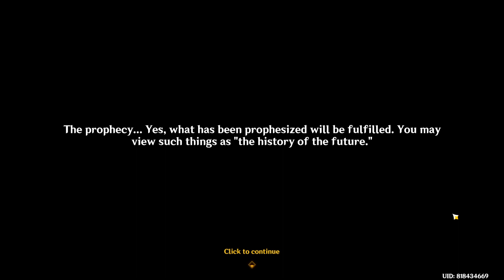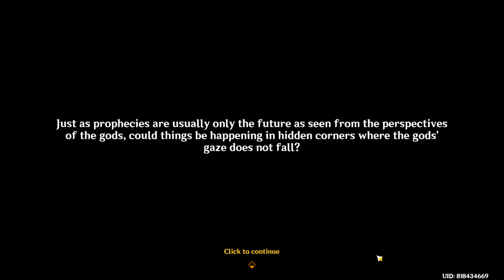The Primordial Whale shows up inside the Opera House! (with Cutscene)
After learning what the Fontaine people really are, the Primordial Whale that caused the disaster suddenly showed up inside the Opera House!

The prophecy will be fulfilled no matter what, according to Mage "N", but is there still a way to save everyone?